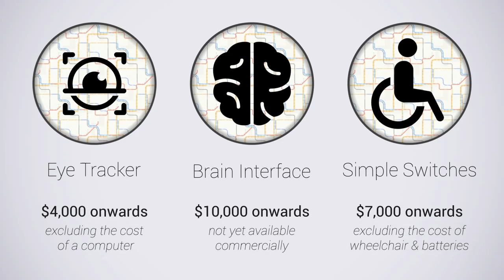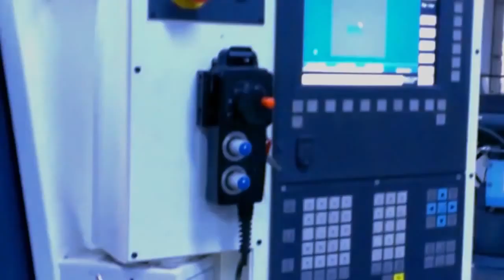Arsh Shah Dilbagi's Invention Takes Him To Google Science Fair Global Finals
16-year-old Arsh Shah Dilbagi's invention is the only entry from Asia in the 15 global finalists at the Google Science Fair 2014. The augmentative and alternative communication (AAC) device that Dilbagi developed is called 'Talk' and can be used by people with developmental disabilities whose communication abilities are impaired.

Vote by visiting then select Arsh's project and click 'yes' for him.